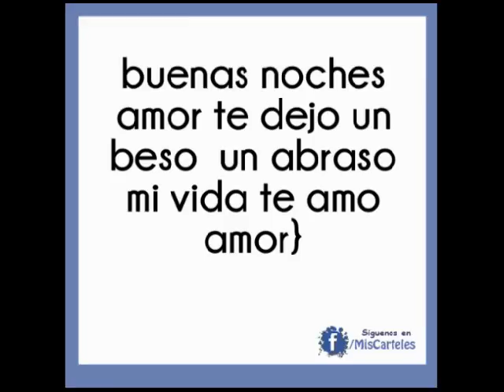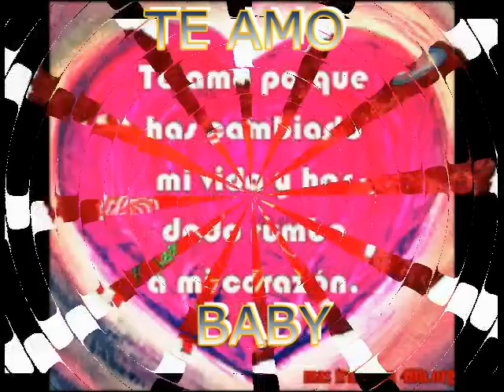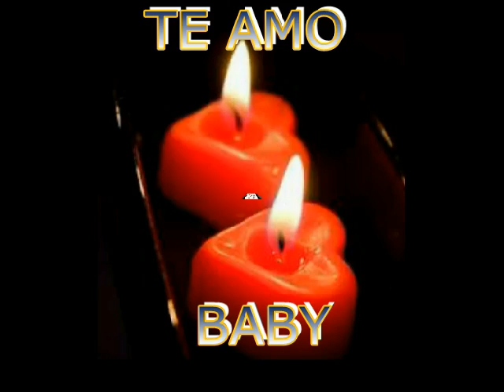Colmillo Norteño - Sueño Guajiro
En La Voz De Eden Vocalista De Calibre 50 Cuando Estaba En Colmillo Norteño